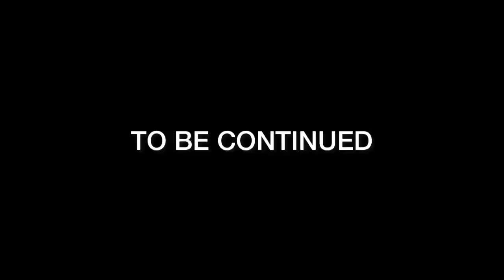Vlog #001 - HOW I STARTED MY DOG BREEDING JOURNEY (FROM SMALL BREED TO LARGE BREED)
Beginners vlog! 😁

HOW I STARTED MY DOG BREEDING JOURNEY (FROM SMALL BREED TO LARGE BREED)